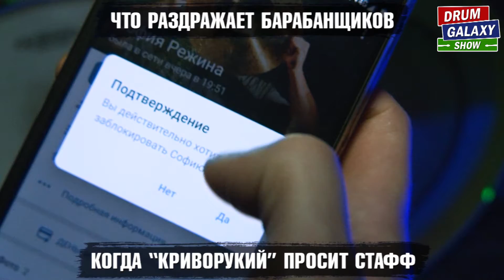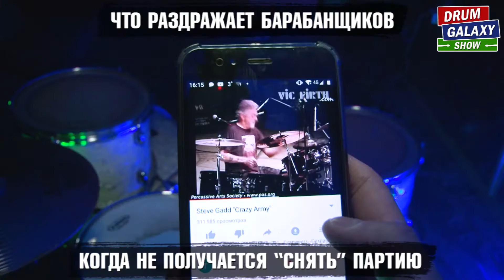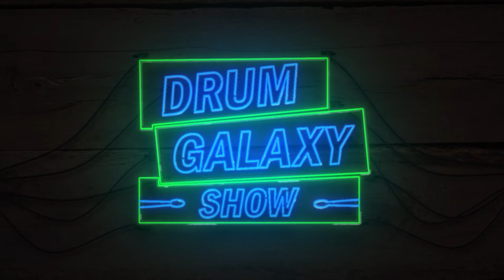Что РАЗДРАЖАЕТ барабанщиков | ЛИНЕЙНЫЙ грув | Джои Джордисон | ПЕРЕКРЕСТНАЯ игра руками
DrumGalaxy Show | Выпуск #4

В четвертом выпуске шоу я буду шутить на тему того, что раздражает барабанщиков, покажу отличный линейный грув, разберу сочную сбивку Джои Джордисона, а также научу вас такой крутой фишке, как перекрестная игра руками!

СОДЕРЖАНИЕ ВЫПУСКА:

0:00 "ЧТО РАЗДРАЖАЕТ БАРАБАНЩИКОВ" (СКЕТЧ)
3:33 ВСТУПЛЕНИЕ
3:57 ЛИНЕЙНЫЙ ГРУВ
5:36 "СОЧНЫЕ СБИВКИ" (РАЗБОР СБИВКИ ДЖОИ ДЖОРДИСОНА)
7:25 "КАК ПОНТОВАТЬСЯ БАРАБАНЩИКУ" (ПЕРЕКРЕСТНАЯ ИГРА РУКАМИ)
10:55 ЗАКЛЮЧЕНИЕ